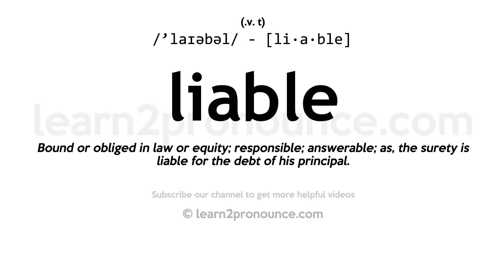Pronunciation of Liable | Definition of Liable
Liable pronunciation | How to pronounce Liable in English?
/`laɪəbəl/
Meaning of Liable | What is Liable?
(1) (v. t.) Bound or obliged in law or equity; responsible; answerable; as, the surety is liable for the debt of his principal. (2) (v. t.) Exposed to a certain contingency or casualty, more or less probable; `-`- with to and an infinitive or noun; as, liable to slip; liable to accident.
What is Liable | Liable meaning and definition?